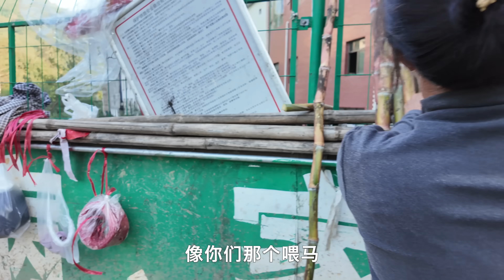猜猜这是云南哪？寻找中国仅存的火车集市，开着房车自驾深入云南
杨旭游记：猜猜这是云南哪？寻找中国仅存的火车集市，开着房车自驾深入云南